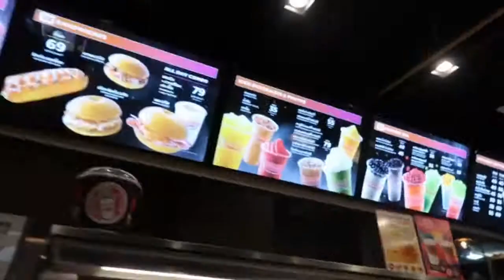Travelling South East Asia | week 1 & 2 | Georgia Harrison